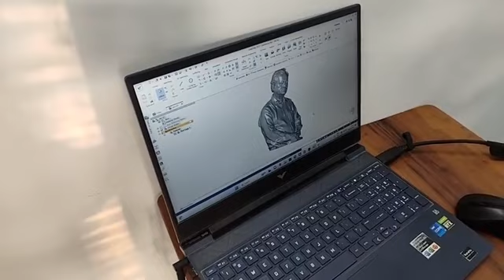हर तरह के 3D इंडस्ट्रियल डिजाइन के लिए संपर्क करें.. Call: 8800598019Address: NIT-3, Faridabad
3D स्कैनर से स्कैन करके चिराग विरमानी बना देते हैं हर तरह के स्पेयर पार्ट्स टूल्स और ज्वेलरी के डिजाइन..
Address: NIT-3, Faridabad